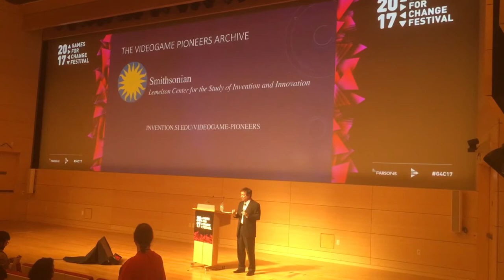Games for Change Festival NYC 2017 we+ cann (+ar) ~ Pioneers jumpin in, The Smithsonian notes